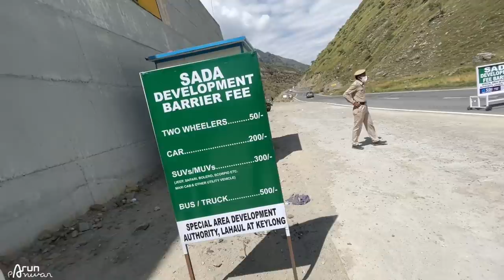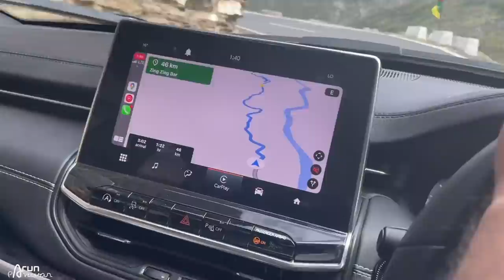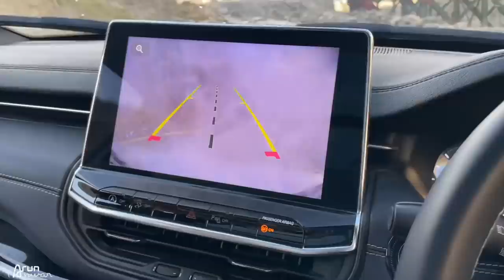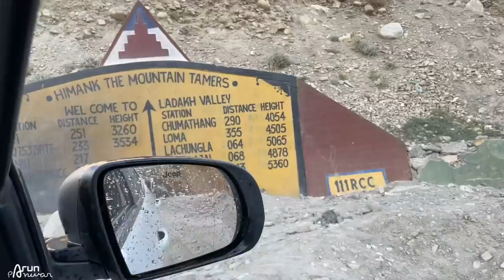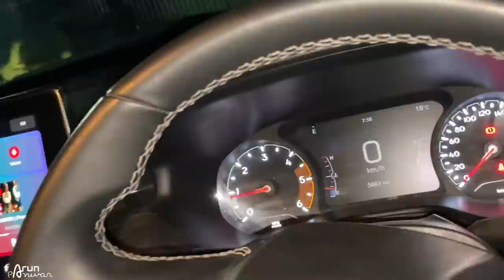Off-Roading with Jeep Compass in LEH LADAKH (Part 2)